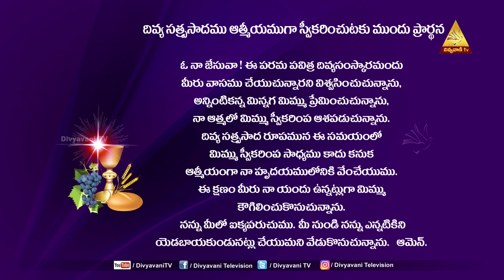HOLYMASS | FR. P.ARUL DAS SDB| శిష్యరికానికి పిలుపు | 17 FEBRUARY 2023 | FRIDAY | 6AM | DIVYAVANI TV